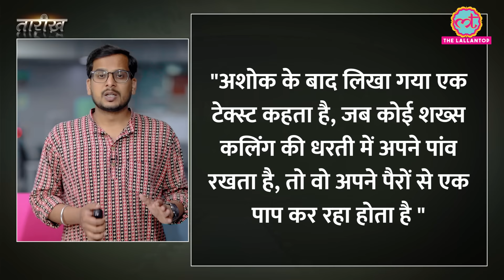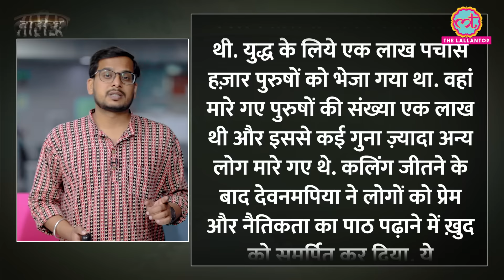सम्राट Ashok के आक्रमण का Kaling ने कैसे बदला लिया? | Tarikh E690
In this episode Nikhil talks about The history of Kalinga. Situated on the eastern coast of India, Kalinga's story unfolds over millennia, shaped by its strategic location along major trade routes and its interactions with various dynasties and empires.
The earliest traces of civilization in Kalinga date back to the prehistoric era, with archaeological findings revealing a sophisticated urban culture that flourished along the banks of rivers like the Mahanadi. As the centuries unfolded, Kalinga emerged as a distinct political entity, renowned for its maritime prowess and commercial acumen. Its coastal cities became bustling centers of trade, connecting the Indian subcontinent with Southeast Asia and beyond.
One of the most pivotal moments in Kalinga's history occurred in the 3rd century BCE when it came into conflict with the Mauryan Empire, under the reign of Emperor Ashoka. The brutal Kalinga War, immortalized for its ferocity and the subsequent remorse of Ashoka, left an indelible mark on the region. It is said that Ashoka's conversion to Buddhism was partly inspired by the horrors he witnessed in Kalinga, leading to his adoption of non-violence as a guiding principle.
In the centuries that followed, Kalinga experienced periods of prosperity and political upheaval, as various dynasties vied for control over the region. The Gupta Empire, followed by the Eastern Ganga dynasty, left their imprint on Kalinga's cultural landscape, fostering the development of art, architecture, and literature.